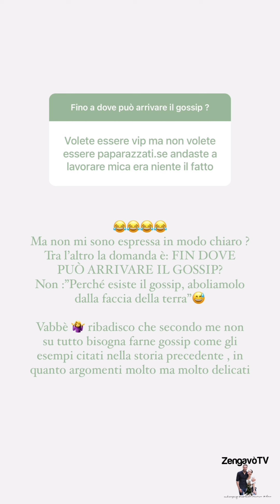Rosalinda è Partita per Napoli